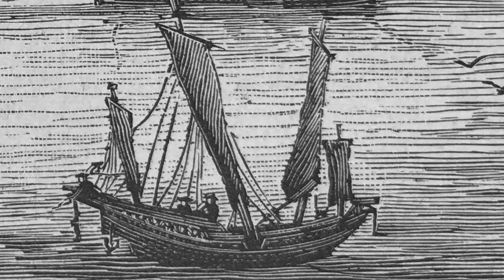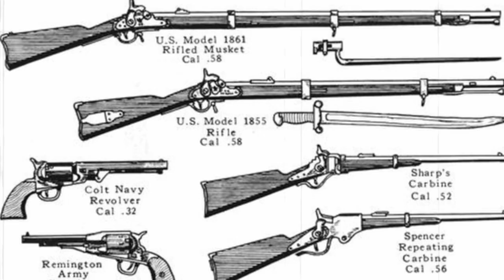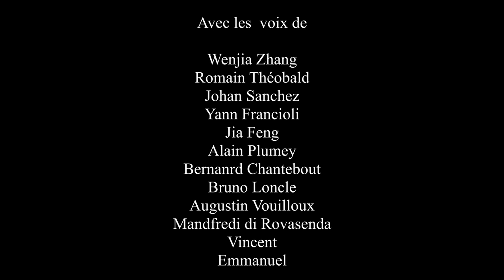Jean Dupuis et Francis Garnier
Après l'exploration du Mékong de 1866 à 1868 par Ernest Doudart de Lagrée et Francis Garnier, Jean Dupuis négociant à Wuhan pense utiliser le fleuve Rouge comme voie commerçante entre la baie du Tonkin et le sud de la Chine mais les autorités du Vietnam n'admettent pas que les hommes de Dupuis passent sur leur territoire et demandent l'arbitrage des autorités françaises de Saïgon. L'amiral Dupré y voit l'opportunité d'intervenir au nord du Vietnam et envoie le lieutenant de vaisseau Francis Garnier qui s'associe avec Jean Dupuis pour prendre le contrôle d'Hanoï.
Cet épisode est le premier d'une série consacrée à la guerre entre la Chine et la France. A la suite des évènements sur le fleuve Rouge, la Chine est appelée au secours par son vassal vietnamien et va s'engager dans un conflit militaire avec la France qui trouvera son terme en 1885.

J'ai commencé à m'intéresser à cette période lors de mon expatriation à Taïwan entre 2012 et 2018. J'ai alors écrit un scénario de 280 pages à partir des documents diplomatiques et militaires que j'ai trouvé dans les archives de La Courneuve et de Vincennes. Les dialogues sont donc très probablement eux qui ont pu être échangés entre les protagonistes. Ce travail de recherche et d'écriture a pris 2 années et a été finalisé en juin 2017. Je pensais alors faire une bande dessinée de cette histoire mais il aurait fallu simplifier une affaire très complexe et encore très sensible et donc perdre l'objectivité que j'ai voulu proposer à l'auditoire. Les épisodes suivants vont nous amener à voir les débats à la chambre des députés et les milieux d'affaires dans ce qui deviendra la politique coloniale de la France.

La technologie que j'ai employé est celle de l'animation, elle nécessite beaucoup de temps de réalisation en plus de la recherche et de l'écriture. Cette série a été rendue possible grâce au travail que j'avais réalisé sur les architectes français de Shanghai (30 minutes), sur Hudec architecte hongrois (30 minutes) et sur le père jésuite De Bésange (15 minutes).

 Les voix ont été enregistrées par des amis en Chine et en France qu'ils en soient ici chaleureusement remerciés.